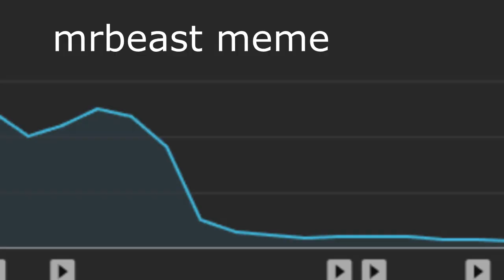multisource shuric scan test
Credits To The People Who Owns The Original Video / VEG File
(OH WAIT, I MADE IT ALL BY MYSELF)
spongebob
billy and mandy
charmx
shuric scan